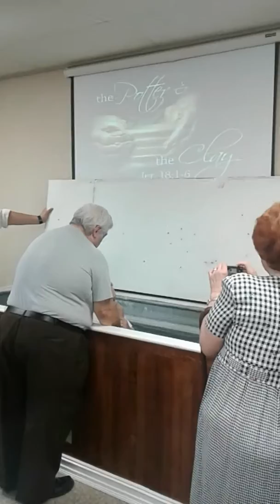Two souls baptized in Jesus name!!